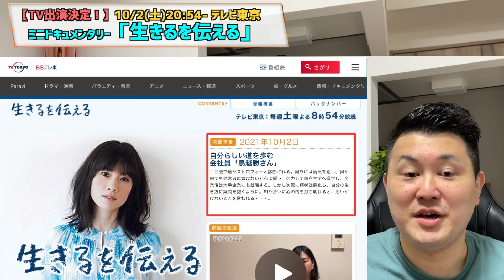とりちゃんTVデビュー！！テレビ東京「生きるを伝える」に出演！(DailyとりちゃんVol.60)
10/2(土)20:54- より放送
テレビ東京さんのミニドキュメンタリー「生きるを伝える」に出演します！
テレビ東京が見られない方は、ウェブサイトのアーカイブからぜひ！

▼生きるを伝えるWebサイト(テレビ東京)

▼今回の一言
放送予定を言い忘れましたが「10/2(土)20:54-」です！どんな出来か楽しみ！

▼Dailyとりちゃんとは？
プレゼン能力・発信力向上のためのトレーニングのために、日々の活動や思うことなどについて1分で話すという企画です。
最終的には文字通り毎日更新を目指したいところですが、慣れるまでは週に数回アップできればと考えてます！
※この企画は小さなことを続けることを目的としているため、申し訳ありませんが字幕などの対応していません。